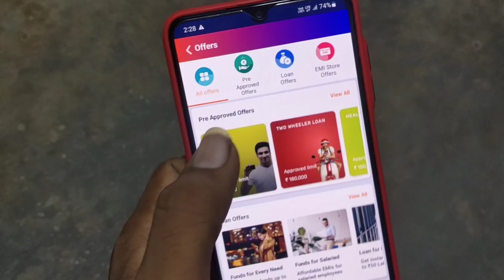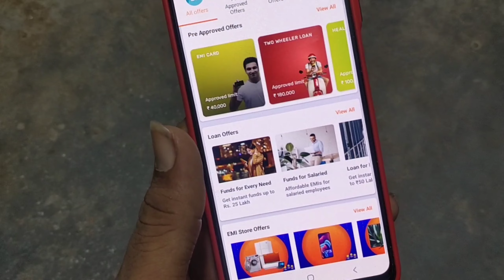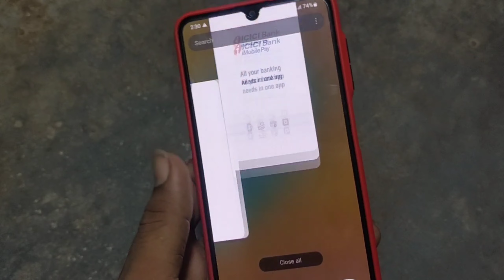Bajaj Finance Pre Approved offer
bajaj finance pre approved loan offer. bajaj pre approved offer kaise milega jano bajaj finance me pre approved offer kab milta hai kaise mila